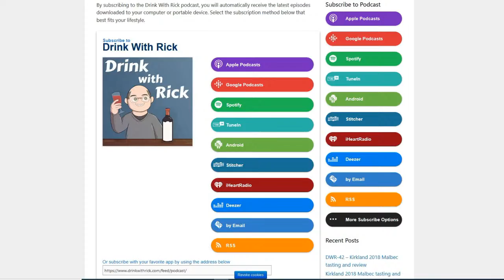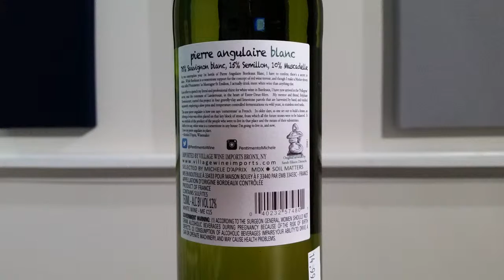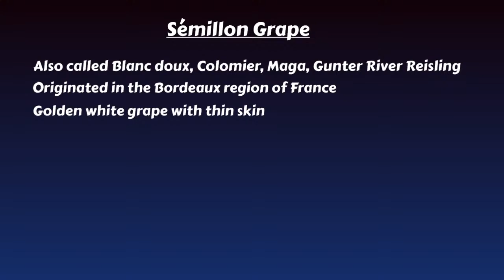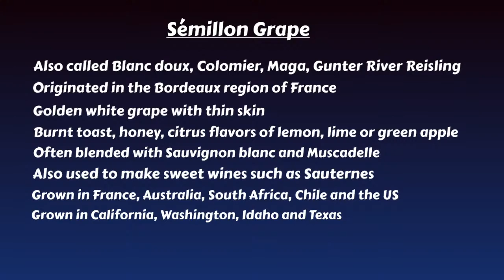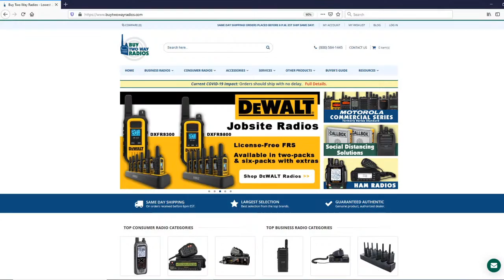Pierre Angulaire Bordeaux Blanc 2018 Tasting and Review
I open, taste and review a Pierre Angulaire Bordeaux Blanc 2018 from France purchased from Sunset & Vine in Blowing Rock, NC. I also toast birthdays, anniversaries, national days, and talk about stuff. Join in the chat at 10 PM ET and Drink With Rick!